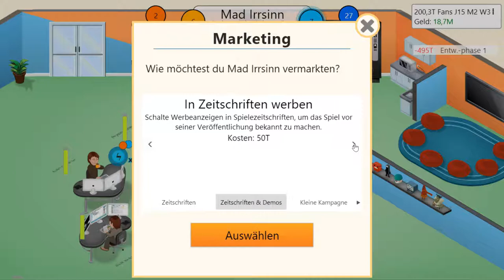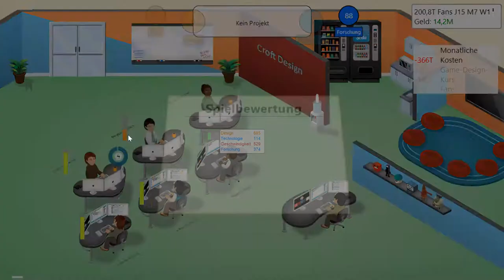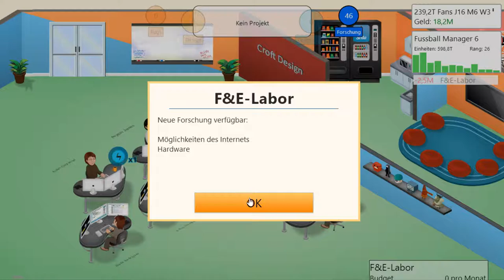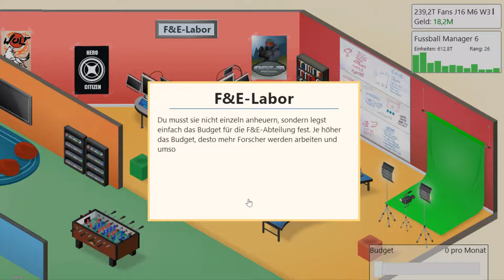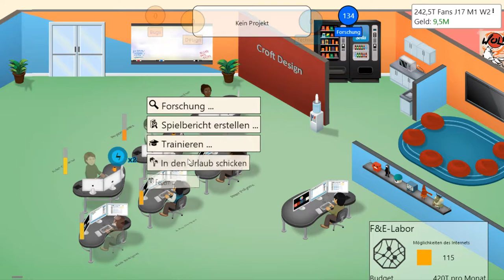Lets Play Game Dev Tycoon S1E10 German/Deutsch FullHD1 60FPS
Unser Technologiebüro